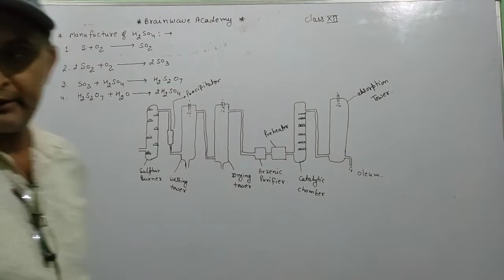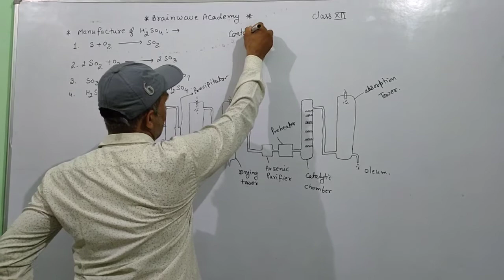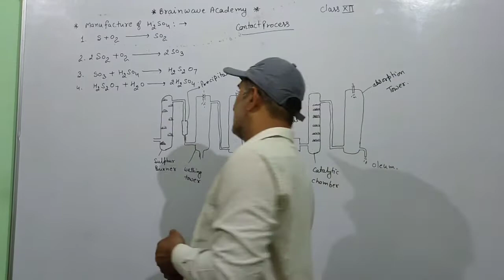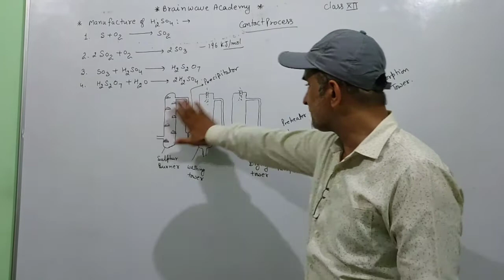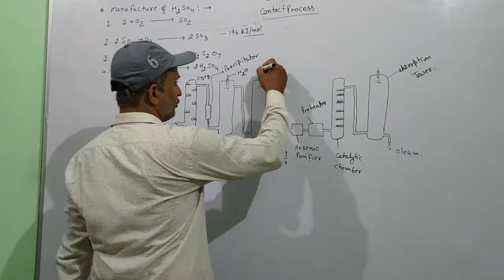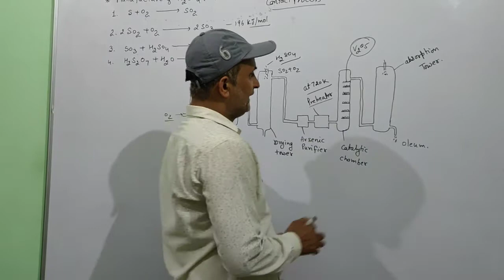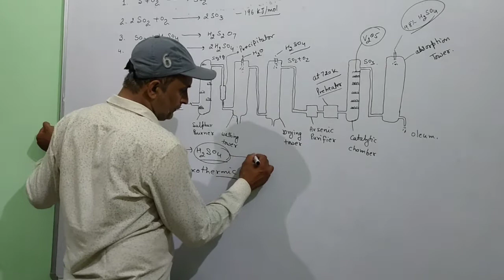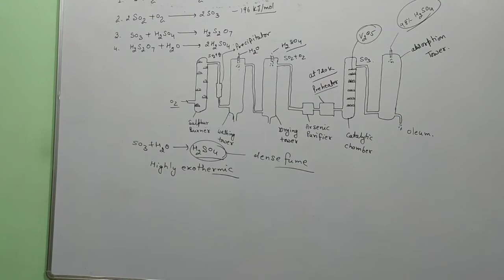Class 12 manufacture of sulphuric acid